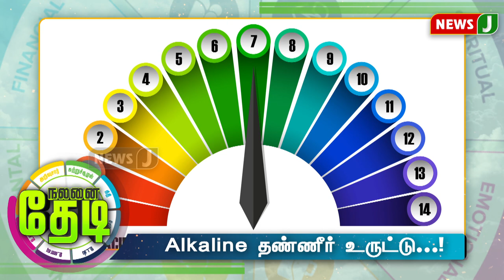Alkaline தண்ணீர் உருட்டு...! | Nalanaithedi | Water | Newsj